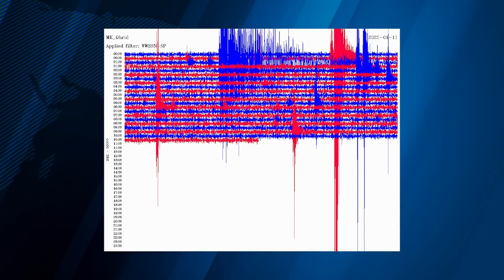Tv Tera Bitola So d r Cernih za zemjotresite vo bitolskiot region 11 01